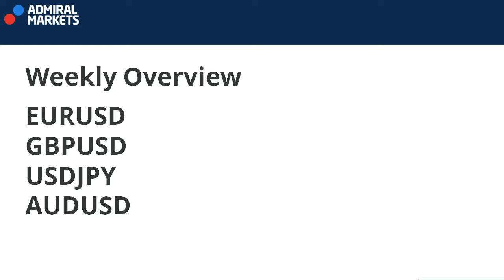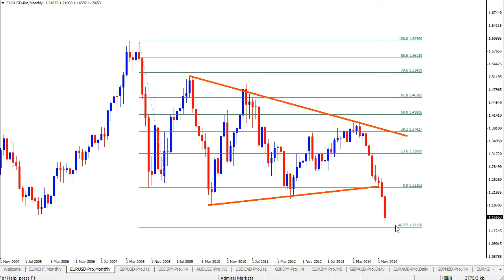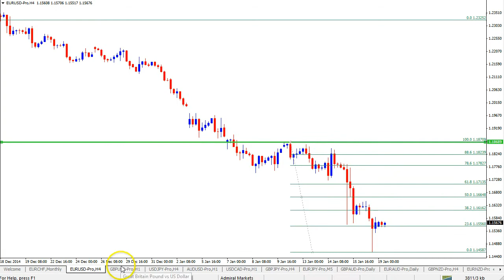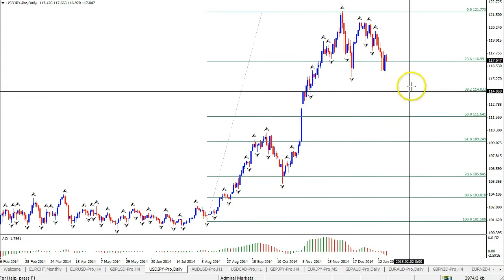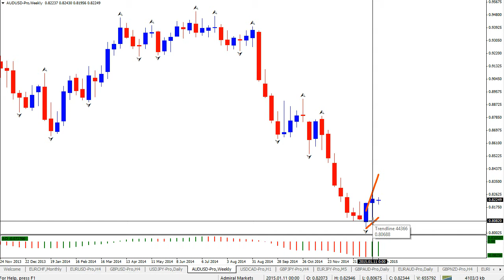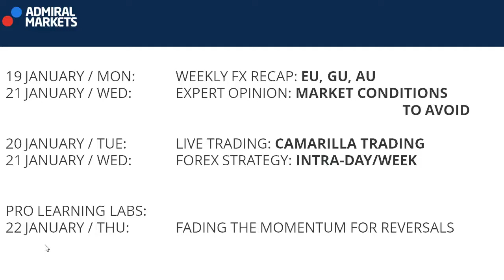Weekly Overview with Chris Svorcik 19.01.2015 - 23.01.2015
This week's analysis reviews the impact of the Swiss National Bank's decision to remove the peg on the EURCHF, analyzes what effect can be expected by the ECB's decision and discusses various setups on the majors.